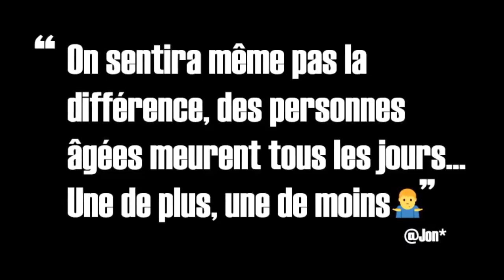Covid19 - Une société sans respect pour nos aînés perd son humanité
Une société qui ne respecte pas ses aînés, c’est une société qui perd son humanité.